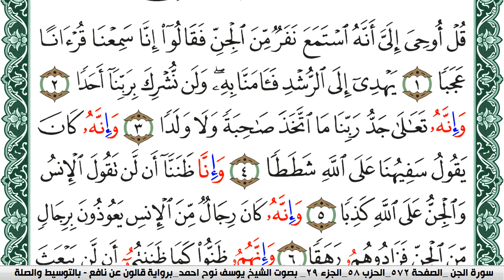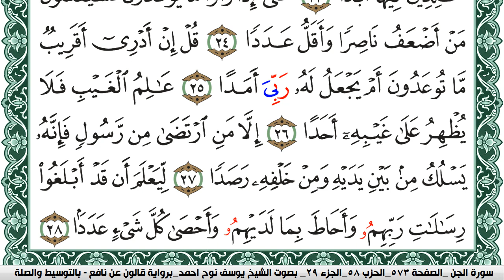سورة الجن مكتوبة يوسف نوح احمد Surah Al Jen برواية قالون عن نافع بالتوسيط والصلة